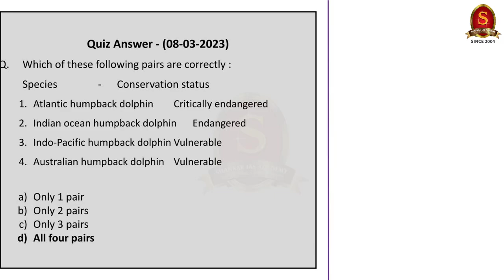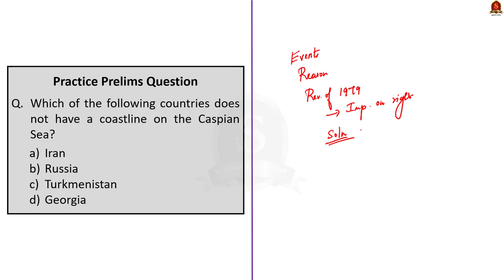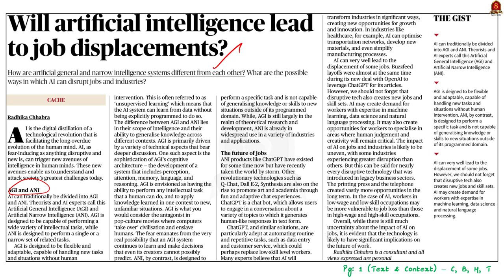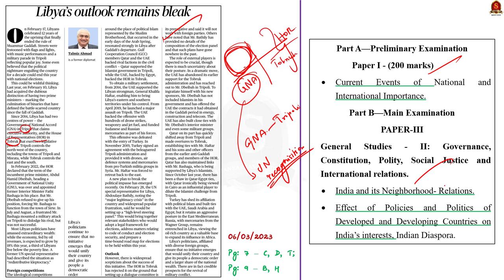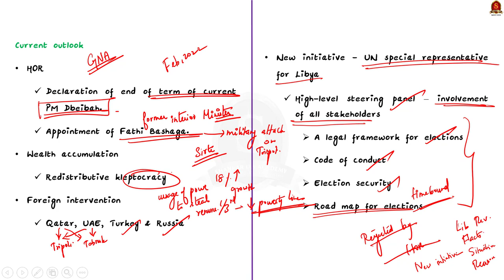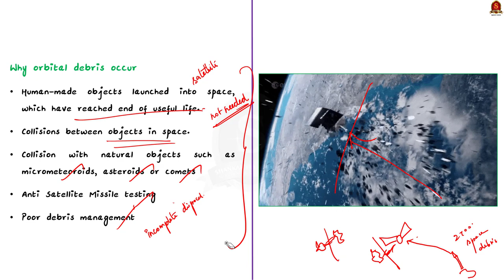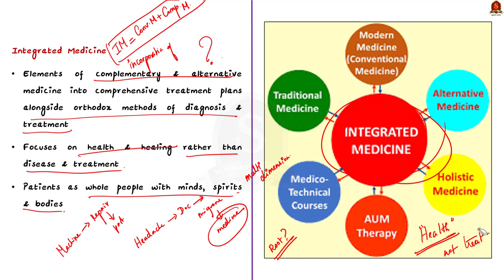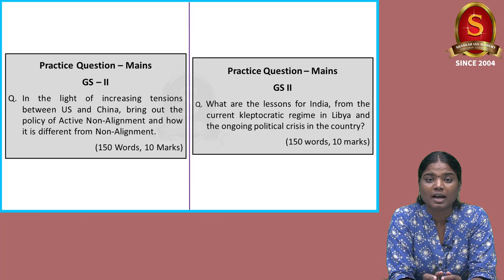The Hindu Daily News Analysis || 09th March 2023 || UPSC Current Affairs || Mains & Prelims '23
Time Stamping
►►Introduction - 00:00
►►List of Topics - 00:32
1. Challenge of change (Editorial) - 00:41
2. Applying Active Non-Alignment for Ukraine peace (08/03/2023 - Editorial) - 07:27
3. Will artificial intelligence lead to job displacements? (Text & Context) - 13:52
4. Libya’s outlook remains bleak (06/03/2023 - Opinion) - 17:43
5. Money laundering laws will now cover cryptocurrency trade - 25:18
6. Small debris orbiting Earth pose threats to space assets - 28:15
7. Integrated medicine system to alter future of disease management - 34:36
8. Prelims Practice Questions - 39:10
9. Mains Practice Questions - 43:15